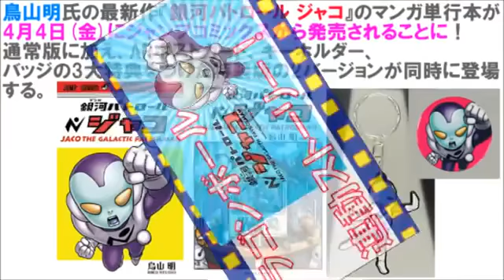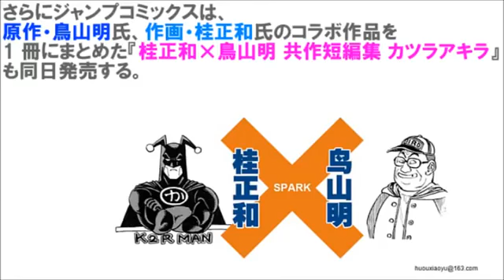ドラゴンボール連動ストーリー！【銀河パトロール ジャコ単行本発売！】鳥山晶・最新コミック｜限定 特装版マンガ